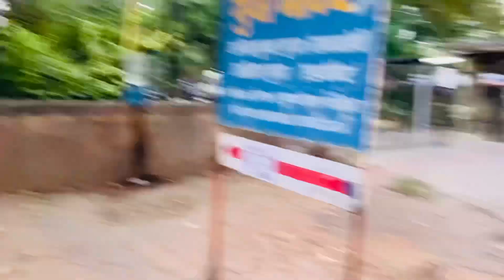सिनेमा हॉल में हम ने मचाया धमाल और सारे पब्लिक मुझे देखने लगे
VLOG-359